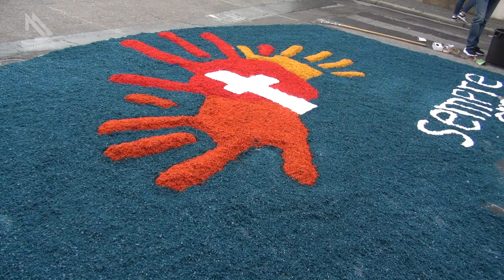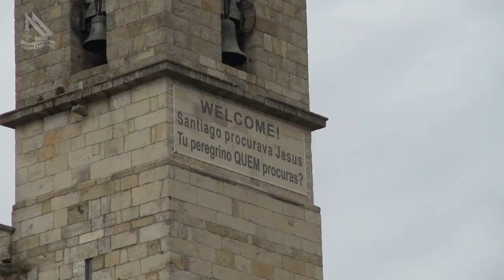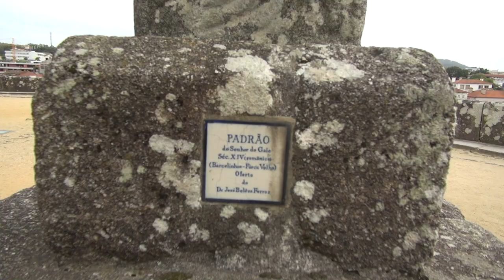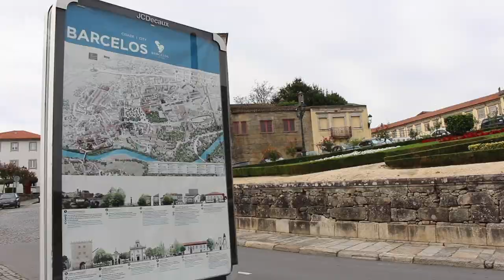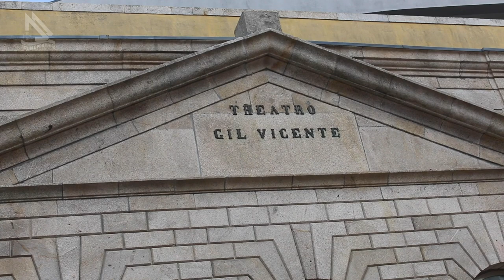Barcelos, a terra do famoso Galo de Portugal